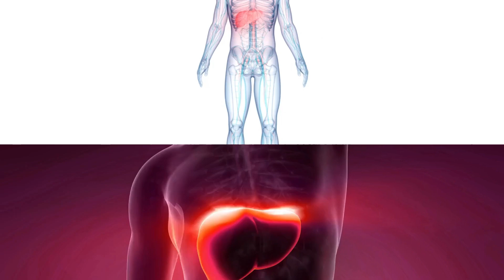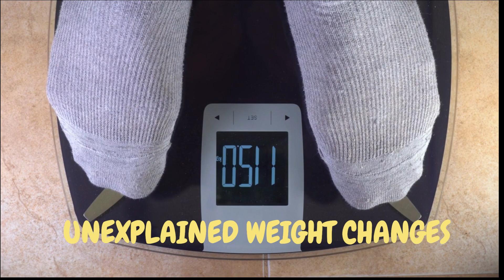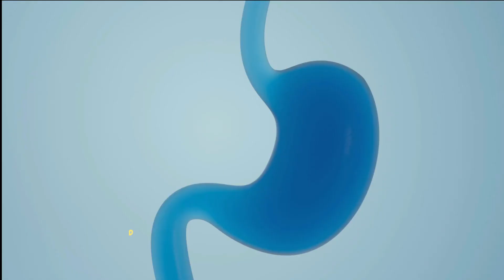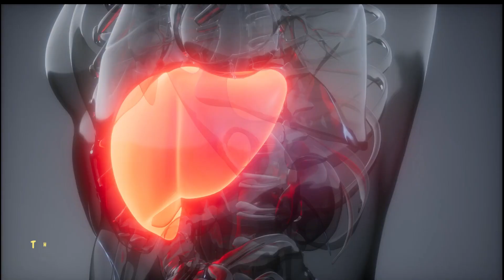Beware! 10 Natural Warning Signs of Silent Liver Damage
In this video, we're going to discuss the 10 most common signs that your liver is damage and how to heal it.

Liver damage is one of the most common health problems in the world, and it's important to know the warning signs so you can take action and heal your liver. In this video, we'll discuss the 10 signs of liver damage and how to heal them. We hope you find this video helpful and that it helps you take the appropriate steps to protect your health and heal your liver!
In this video, we're going to take a look at the signs and symptoms of silent liver damage, and what you can do to prevent it.As the world becomes more and more geriatric, the number of people suffering from silent liver damage is on the rise. If you're at risk for silent liver damage, please watch this video and learn the signs and symptoms to watch for. And if you do have silent liver damage, please don't hesitate to consult a health professional for help!In this video, we're highlighting 10 natural warning signs of silent liver damage. If you're worried about your liver health, watch this video to learn about the signs to watch for and how to get started with preventive health measures.Liver health is important, so be sure to watch this video and learn about the signs of silent liver damage so you can take the right steps to protect your health. If you experience any of the symptoms featured in this video, don't wait to see a doctor. Speak to your doctor about your symptoms and see if there's anything you can do to prevent liver damage!In this video, we're going to talk about the 10 natural warning signs of silent liver damage. If you're concerned about your liver health, then make sure to watch this video to learn about the signs you should be looking for. Liver damage is a real and serious issue, and if you don't take action to prevent it, it can lead to serious health problems down the road. So make sure to watch this video and learn about the signs that point to liver damage. With knowledge like this at your fingertips, you'll be able to protect your health and stay healthy! In this video, we're announcing our new health alert: Beware! 10 Natural Warning Signs of Silent Liver Damage. If you're experiencing any of the following symptoms, it's time to get checked out: fatigue, yellowing of skin and eyes, nausea, vomiting, dark urine, clay-colored stools, abdominal pain, and diarrhea. If you're concerned about your liver health, be sure to watch this video and take the appropriate precautions. Silent liver damage is a big issue and we want to help raise awareness about it. By watching this video, you can learn about the 10 signs of silent liver damage and take steps to protect yourself! In this informative video, we unveil the crucial signs you should never ignore when it comes to liver damage. Titled "Health Alert: Recognizing Silent Liver Damage - 6 Natural Warning Signs Revealed!", this video sheds light on the importance of taking care of your liver's health. By recognizing these warning signs, which may often go unnoticed, you can protect your liver and ensure optimal overall health and fitness levels. Liver health is an essential aspect of a well-functioning body, as this vital organ serves many crucial functions like detoxification, metabolism, and nutrient storage. However, liver damage can occur silently, without obvious symptoms until it reaches a critical stage. That's why it's critical to be aware of the following natural warning signs that your liver might be in trouble:1. Persistent Fatigue: Feeling excessively fatigued, even after adequate rest, might indicate liver damage. 2. Digestive Issues: Frequent bloating, constipation, or diarrhea could be a sign of compromised liver health.3. Jaundice: Yellowing of the skin and eyes might point to liver damage and impaired bile production.4. Abdominal Pain or Swelling: Unexplained abdominal discomfort or swelling can be an indicator of liver damage.5. Changes in Urine and Stool: Dark urine or pale-colored stool could be a result of liver dysfunction.6. Skin Conditions: Various skin issues like itchiness, excessive dryness, or the development of spider veins may signify liver damage. It's important to note that these signs may vary in severity from person to person. If you experience any of these symptoms consistently, seeking medical advice is crucial to evaluate your liver's health and take necessary actions. Regular check-ups, healthy lifestyle choices, and proper nutrition can greatly contribute to maintaining optimal liver function. Don't overlook these warning signs – prioritize your liver health today to protect your well-being and lead a fulfilling life. Together, we can embark on a journey toward a healthier future!